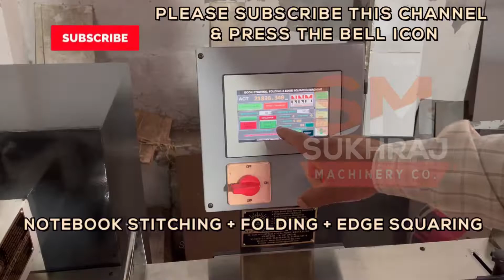Notebook Making Machine in Karnataka | M: 09814312452 | Notebook Making Business